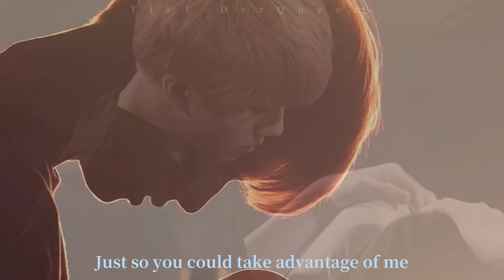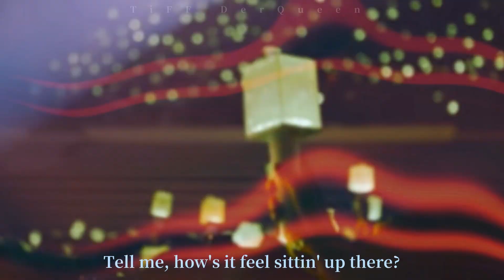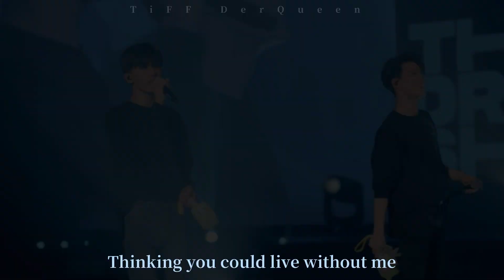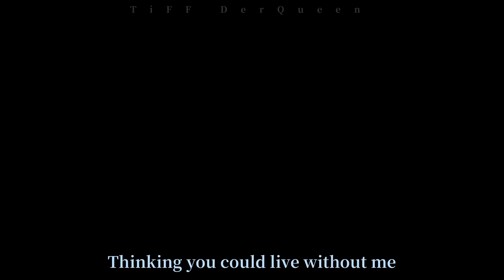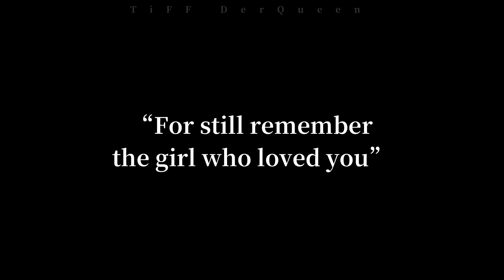♡︎nct jisung sad au♡︎ him debuting without you ♡︎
If you like this fmv, you may give me a thumb up! So I’ll have one more motivation to move on and creat more videos in the future! Thank u! ✨
Thank you so much for my new partner from Bilibili who gave me suggestions and tips on editing this fmv! Shoutout to you my girl! She is Chinese and she has been Jisung’s fan like me 💚🐹 She edits NCT videos as well (mainly Jisung same as me) and she uploaded some of my videos to her channel too! She translated English to Chinese and hopes Chinese fans would know JISUNG’S talent and fall for him. Anyway here is her channel in Bilibili- ☟︎☟︎☟︎ if you are Chinese or if you are interested, go and have a look!